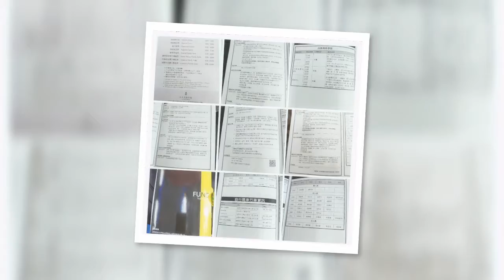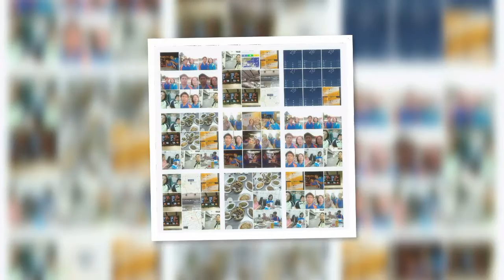從外界看到自己的投射 人無時無刻不在投射，你周遭所遭遇的一切，其實都是你的投射。 我們內在有某些根深柢固的概念，也就是【信念】，那是內在投射的【根源】。而我們每天投射了什麼出去，是喜悅、豐富、平安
從外界看到自己的投射

人無時無刻不在投射，你周遭所遭遇的一切，其實都是你的投射。

我們內在有某些根深柢固的概念，也就是【信念】，那是內在投射的【根源】。而我們每天投射了什麼出去，是喜悅、豐富、平安，還是大多投射了很多的憤怒、悲哀、擔心或無力感。要明白我們的心念在怎麼作用，到底對生命投射出什麼！

⭐所以我們要開始問自己一句話：會不會在外面世界所看到的一切，其實都是我自己，可是我覺得都是別人。也許根本沒有外面，其實都在裡面。因此，【親愛的，外面沒有別人。】

(●´ϖ`●)

讓我們這樣做，做你喜歡做的事， 活 活
或者是用心去喜歡你正在做的事， 得 出
並且發掘創造出它的內涵及價值。 快 自
從喜歡到熱愛，慢慢懂得愛自己； 樂 我
從發掘到創造，漸漸活出新思維。 最 才
不用努力做出什麼值得驕傲的事， 實 快
請記得，內心自卑者才需要驕傲！ 在 活

房子工廠 免付費 電話: 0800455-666
房子工廠 Facebook臉書 粉絲團

蜘蛛人施工團隊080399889.^〇^外牆蜘蛛人施工
房子工廠裝修團隊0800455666.^〇^室內外裝潢施工
2017年
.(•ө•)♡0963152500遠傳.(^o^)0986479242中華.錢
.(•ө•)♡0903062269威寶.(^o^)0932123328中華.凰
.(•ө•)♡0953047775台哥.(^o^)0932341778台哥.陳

服務項目:
設計裝潢•舊屋翻修•庭園景觀•防水抓漏
壁癌處理•水電檢修•衛浴磁磚•木作工程
系統家具•廚具櫥櫃•氣密鋁窗•油漆粉刷
拆除清潔•空調系統•防盜監控•大小修繕

房子工廠團隊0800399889外牆拉皮/翻新/檢測/防水/抓漏/施工/規劃/承包/裝潢/設計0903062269

正文國際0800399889外牆拉皮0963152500防水抓漏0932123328新北市五股區成泰路1段7巷

蜘蛛人施工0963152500高空作業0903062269防水抓漏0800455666新北市五股區成泰路1段7巷

房子工廠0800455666全台室內設計裝修團隊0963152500林永錢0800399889新北市五股區成泰路1段7巷

蜘蛛人施工團隊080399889.^〇^外牆蜘蛛人施工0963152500